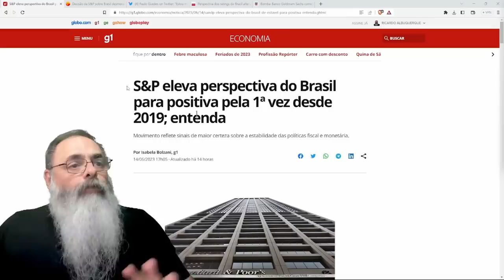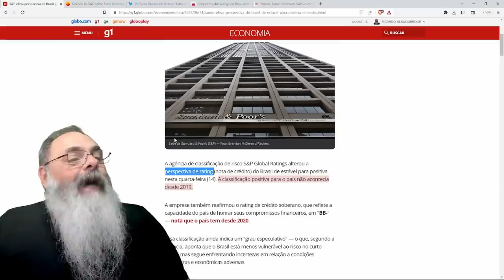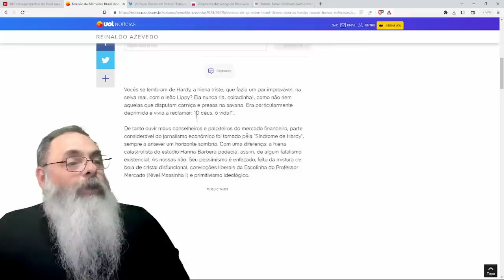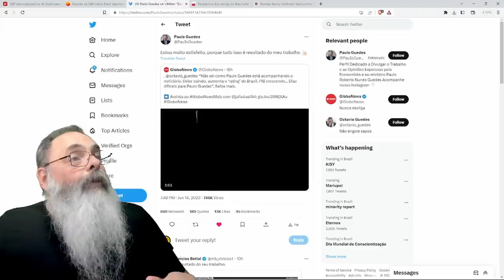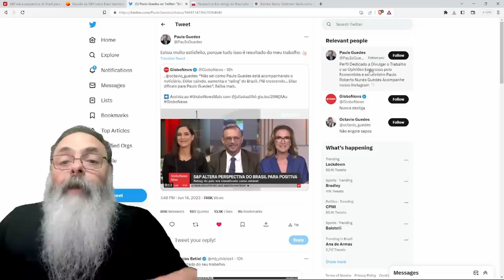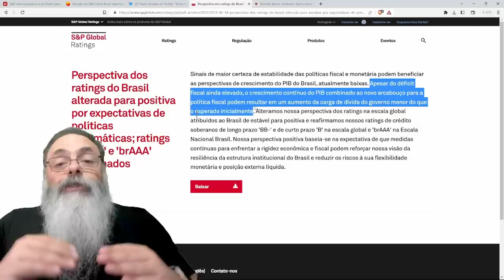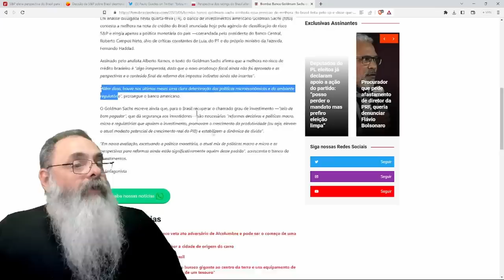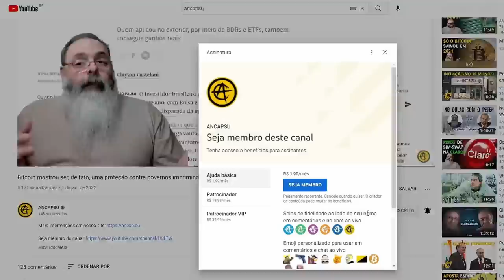S&P reconhece ECONOMIA de PAULO GUEDES e SOLIDEZ do BANCO CENTRAL de BOLSONARO e melhora PERSPECTIVA